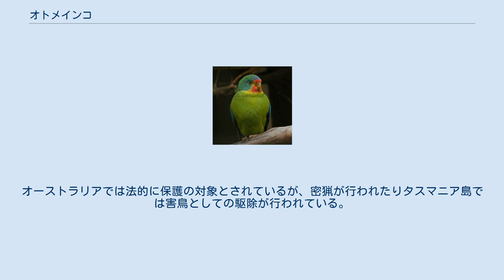オトメインコ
オトメインコ（乙女鸚哥、Lathamus discolor）は、オウム目インコ科オトメインコ属に分類される鳥類。
本種のみでオトメインコ属を形成する。
 オーストラリア固有種 夏季にタスマニア島やファーノー諸島で繁殖し、冬季になると多くの個体はオーストラリア南東部（タスマニア島に残る個体もいる）へ北上し越冬する。
 全長25cm。
全身は緑色の羽毛で覆われる。
体側面に赤い斑紋が入るが、個体により変異がある。
額や喉は赤い羽毛で覆われ、赤色部は黄色く縁取られる。
尾羽上面は赤褐色の羽毛で覆われ先端が青く、尾羽下面は淡灰色の羽毛で覆われる。
翼は緑、赤、水色、暗青色の羽毛で覆われる。
樹上棲で主に樹冠部で生活し、飲水時を除いて地表に降りることは無い。
非繁殖期には食物を求めて放浪する。
 食性は植物食傾向の強い雑食で、主に花の蜜や花粉を食べるが果実、種子、昆虫類なども食べる。
9-翌1月にユーカリの樹洞に木屑を敷き詰めた巣を作り、1回に3-5個の卵を産む。
メスのみが抱卵（薄明薄暮時にオスから食物を受け取るため巣を離れる）し、抱卵期間は約20日。
雛は孵化してから約6週間で巣立つ。
 果樹園の作物を食害する害鳥。
 開発による生息地の破壊、狩猟、害鳥としての駆除などにより生息数は減少している。
オーストラリアでは法的に保護の対象とされているが、密猟が行われたりタスマニア島では害鳥としての駆除が行われている。